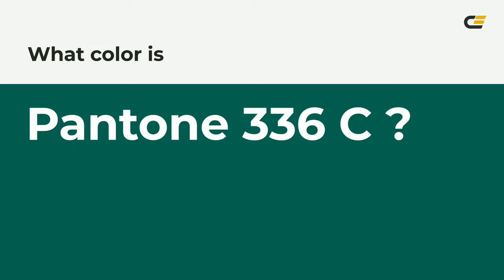color 00664f hex color - Green color - Warm color 00664f